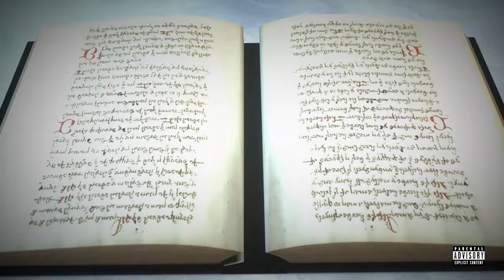Maxo Kream - Brenda (Audio)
Catch Maxo Kream on the Brandon Banks Tour with Q Da Fool!